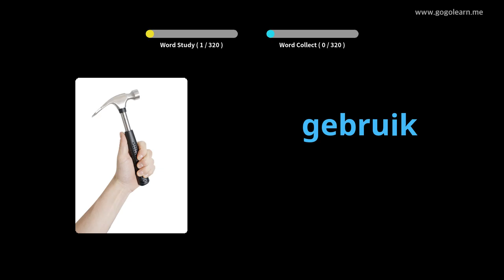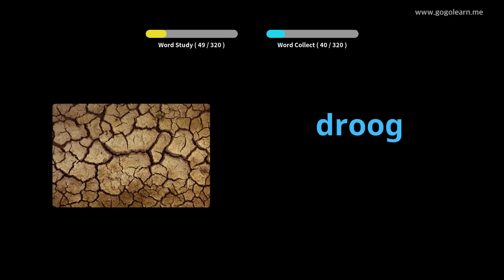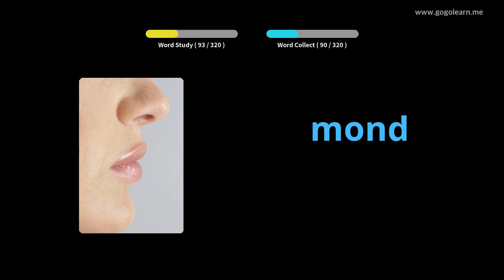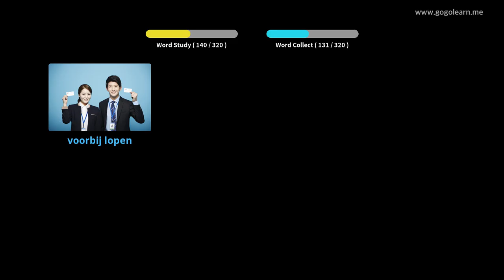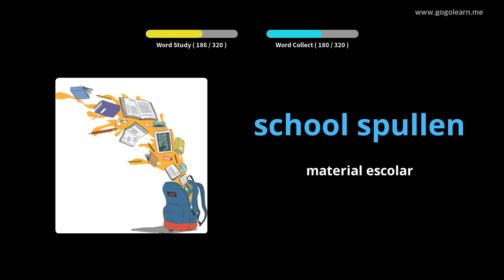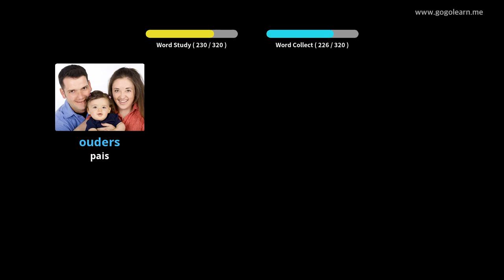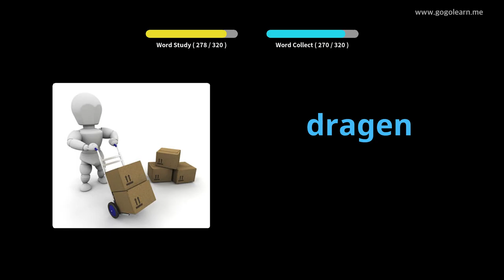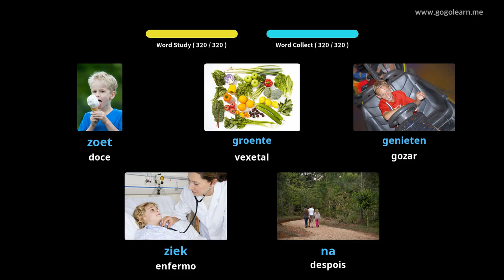Escoitar vocabulario holandés durante a condución | Golearn